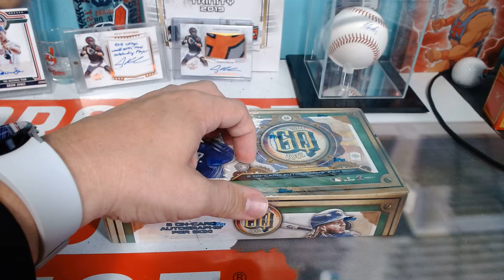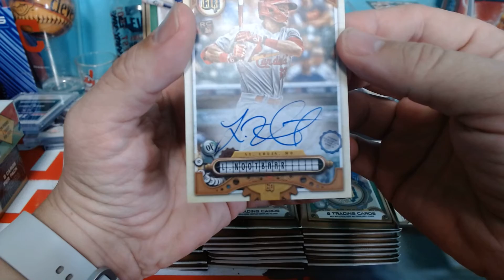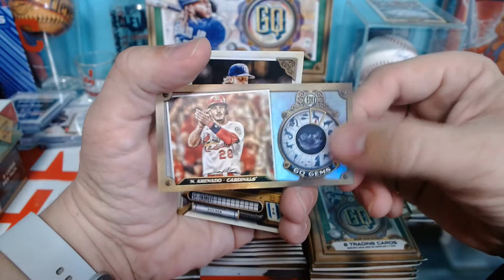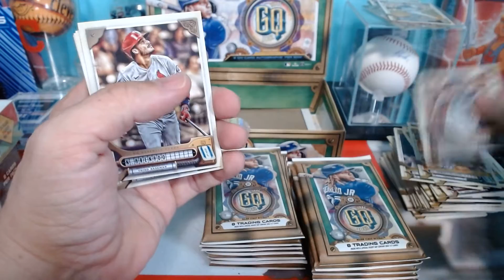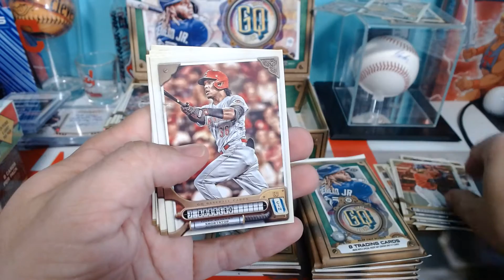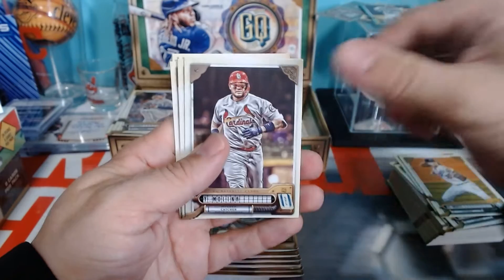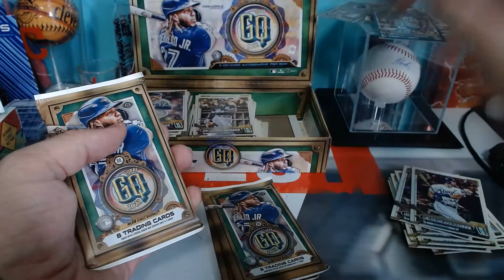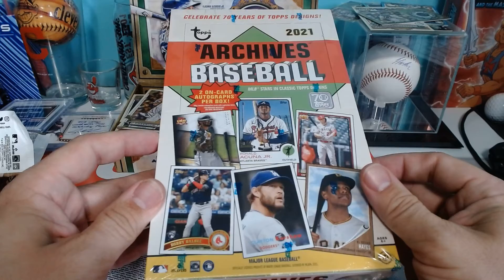Topps 2022 Gypsy Queen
sorry about the delay folks! here it is at last, 2022 Gypsy Queen by Topps! 2 on card autos